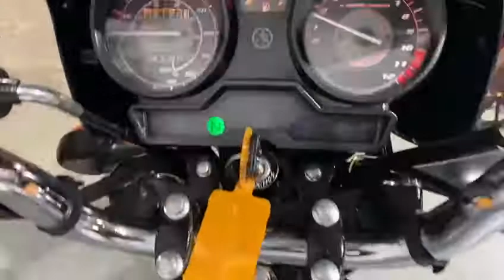YAMAHA YBR 125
BILLY'S MOTORCYCLES.

HERE IS A YAMAHA YBR125.
2012 MODEL.
5158 MILES.
2 PREVIOUS OWNERS.
EXCELLENT CONDITION.
2 KEYS.
PLEASE CHECK OUT THE VIDEO OF THE YBR ON OUR YOUTUBE CHANNEL.

3 MONTHS WARRANTY.
FINANCE AVAILABLE.
DELIVER ANYWHERE IN THE UK FOR £99.
ANY QUESTIONS PLEASE CALL THE SHOP 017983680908